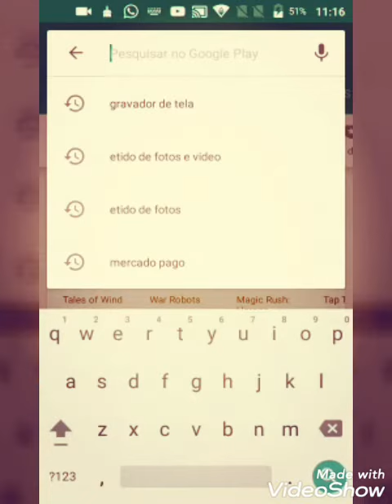Kkkk SERA QUE O FREE FIRE E DE CORNO